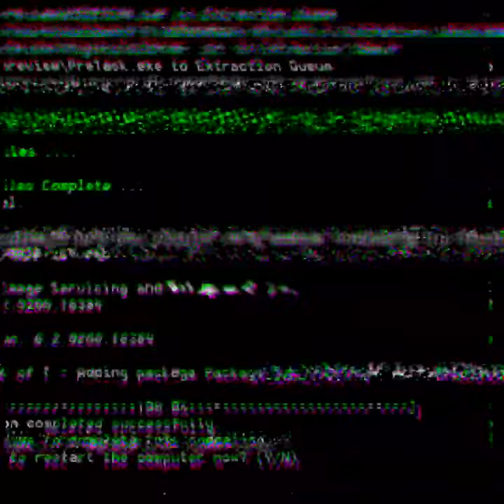Komodo dragon || social media me ye video viral 😱😱 || don't miss this video end